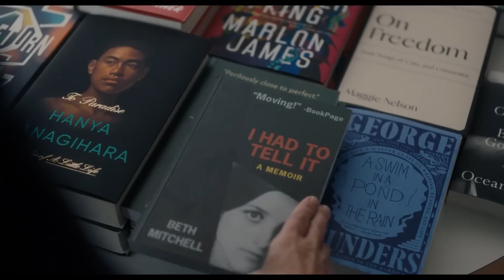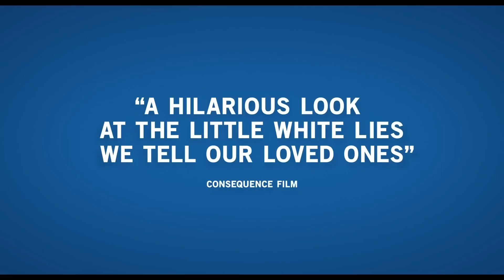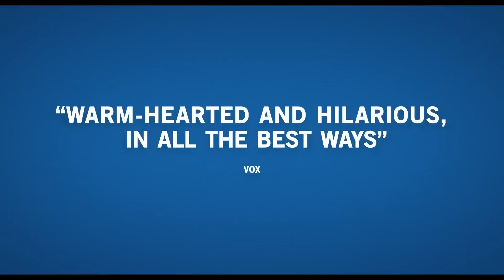Rich and warm comedy - You Hurt My Feelings (2023) | Official Movie Trailer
A novelist's longstanding marriage is suddenly upended when she overhears her husband giving his honest reaction to her latest book.

Director: Nicole Holofcener

 Stars:  Julia Louis-Dreyfus (Seinfeld, Black Widow, Veep), Tobias Menzies (Game of Thrones, Outlander, this way up), Michaela Watkins (Casual, Sword of Trust, The Unicorn)